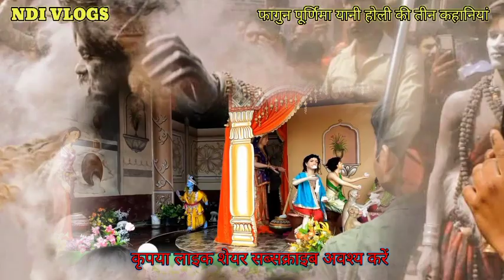होली की पौराणिक कहानियां | कार्तिक पूर्णिमा की पूजा और होली